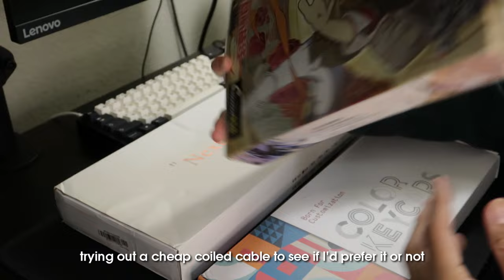Next Time 75 | A Budget 75% Hotswap Custom Mechanical Keyboard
I'm super excited to introduce this budget-friendly 75% keyboard with a rotary knob!
Let me know what you think about the result! I hope you enjoyed the video :D

Keyboard: Next Time 75
Plate: Aluminum
Keycaps: PBT Botanical Keycaps
Switches: Durock Moss Linear Switches (Lubed with Krytox Gpl 205g0 and 105g0, TX Films)
Stabilizers: Stock Plate Mounted Stabilizers (Holee Mod and Lubed w Krytox 205g0)
Mods: PE Foam + Tape Mod + Felt Plate Dampener + Foam Mute Pad

Timestamps:
0:00 Intro
0:17 Unboxing
1:14 Items
2:24 Assembly
3:04 Stock Sound Test
4:34 Disassembly
6:01 Modding Stabilizers
7:38 Extra Parts
7:55 PE Foam Mod
8:33 Tape Mod
8:56 Stabilizers
9:20 Lubing Switches
10:14 Reassembly
10:55 Modded Typing Test
11:13 Sound Comparison
11:33 Modded Typing Test
12:25 Outro